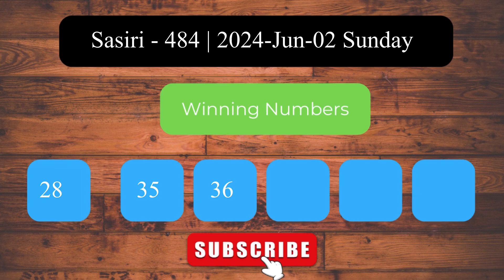Sasiri 484 2024.06.02 සසිරි ලොතරැයි ප්‍රතිඵල Lottery Result NLB Sri Lanka